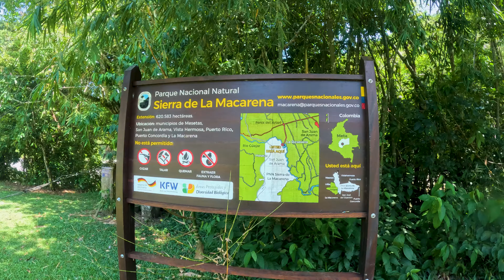Explorando la belleza natural del cañón del río Guejar | Descubre su increíble paisaje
El Cañón del Río Güejar y Mesetas: Un Rincón de Esperanza en Tiempos de Conflicto y una Joya por Descubrir en Tiempos de Paz 🌄🕊️

Agencia : Corpoturem

En medio de la historia del conflicto armado que ha marcado esta región del país, el Cañón del Río Guejar y Mesetas se levantan como un símbolo de resiliencia y renacimiento. Este rincón de la Tierra ha sido testigo de momentos oscuros, pero hoy en día, brilla con la luz de la esperanza y el potencial del turismo sostenible.

🌿 Turismo Sostenible: El turismo ha llegado para cambiar el rumbo de esta región. Con el compromiso de preservar su rica biodiversidad y cultura, el turismo sostenible está ayudando a la comunidad local a prosperar. Cada visita no solo te brinda la oportunidad de explorar sus tesoros naturales, sino también de apoyar el crecimiento y desarrollo de estas comunidades.

📸 Captura el Encanto: Cada rincón del Cañón del Río Güejar es una oportunidad para capturar momentos inolvidables en tu cámara. Desde los picos que se elevan hacia el cielo hasta los reflejos del río en calma.

💚 Conecta con la Comunidad: Cuando visites este lugar, no solo estarás explorando sus maravillas naturales, sino también conectando con la comunidad local. Aprende de su cultura, disfruta de su hospitalidad y apoya sus negocios locales, contribuyendo así al renacimiento de esta hermosa región.

🕊️ Un Lugar de Esperanza: El Cañón del Río Güejar y Mesetas son un testimonio de que la paz y la belleza pueden surgir incluso de los tiempos más oscuros. Al visitar y apoyar este lugar, estás contribuyendo a escribir un nuevo capítulo en su historia, uno lleno de esperanza y promesa.

En este rincón de Colombia, el turismo se convierte en una herramienta de cambio, restauración y construcción de un futuro mejor. 🌍✨ .

cañon del rio guape